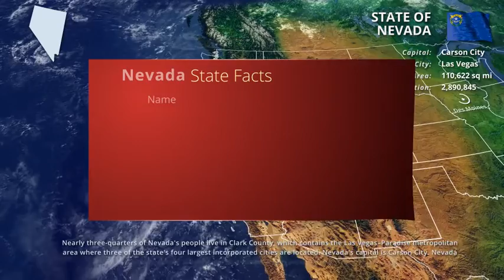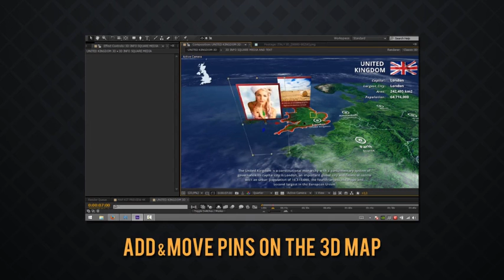Map Kit | After Effects (AE) Template VideoHive | 15327664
Map Kit

Map Kit includes

    202 World Countries: Afghanistan, Albania, Algeria, Andorra, Angola, Antigua and Barbuda, Argentina, Armenia, Australia, Austria, Azerbaijan, Bahamas, Bahrain, Bangladesh, Barbados, Belarus, Belgium, Belize, Benin, Bhutan, Bolivia, Bosnia and Herzegovina, Botswana, Brazil, Brunei, Bulgaria, Burkina Faso, Burundi, Cambodia, Cameroon, Canada, Cape Verde, Central African Republic, Chad, Chile, China, Colombia, Comoros, Democratic Republic of the Congo (Kinshasa), Republic of Congo (Brazzaville), Costa Rica, Croatia, Cuba, Cyprus, Czech Republic, Denmark, Djibouti, Dominica, Dominican Republic, East Timor, Ecuador, Egypt, El Salvador, England, Equatorial Guinea, Eritrea, Estonia, Ethiopia, Fiji, Finland, France, French